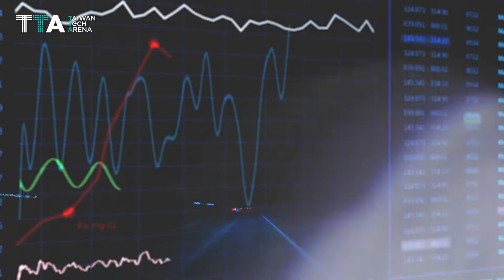GenkiTek, driver distraction detection for road safety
GenkiTek, AI Solution for Automotive Market. GenkiTek developed Driver distraction detection with AI driver monitoring system to best your safety.
Checkout TTA Team at CES2021